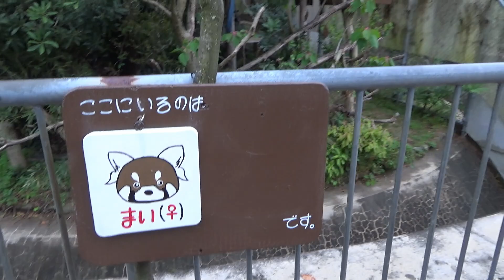レッサーパンダさんの選択肢がいろいろで、シェアピ★大牟田市動物園の取材動画★６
シェアピ式＝動物園の新しい楽しみ方のひとつは、「飼育員さんが動物さんのために、どんな選択肢を用意したかを知って、うれしく思う＝シェアピること」、そして「選択肢が増えたことで、できることが増えた動物さんの様子を見て、よかったなぁ！とシェアピること」です★

※選択肢＝その動物さんの生態と個性と今と今後が必要とする選択肢♪それを用意することが動物福祉向上の取り組み☆

そして、そういう楽しみ方（動物さんへの共感）ができる人を増やすことが、保全教育でもあり、園館の任務と魅力でもあります♪

その具体例をお伝えすべく、大牟田市動物園（福岡県）を取材させて頂きました！♪

今回の動画は、「飼育員さんがレッサーパンダさん宅に木々や選択肢モリモリの室内を用意した」という、素晴らしいシェアピな取り組みです★

（撮影2023.4 by Atsucoco）

★大牟田市動物園の取り組みをまとめた著作はこちら♪

‹動画内で着ている、自作イラストのクマさんオーガニックコットンＴシャツの販売ページ›
・つまき♪（tsumak8）＠SUZURI

★シェアピ
　（基盤は「動物本位」＋「個々の幸せを基準にする」＋「向こう側を考える」）
＝新しいエンタメコンテンツ
＝これを楽しむ人が増えることで動物さんと人の状況を良くするためのもの♪

◎「シェアピ」と「シェアピスト」と「シェアピ・クリエイター」と「仕事や生活や遊びにシェアピをちょい足し」を増やして、動物さんと人の状況を良くすることがライフワークです♪

・飼育員さんの動物福祉向上の取り組みを紹介する無料ウェブマガジン

・リモートイベントなど様々にトライする場「シェアピ・トーク」

・BSSラジオ「午後はドキドキ！」に、2010年～ほぼ毎月出演中
（2021.4～は火曜日14:05頃～園館紹介なので、ぜひ！そのコーナーに時々出ます→ラジコプレミアムで全国で視聴可能）

レッサーパンダ 　さん